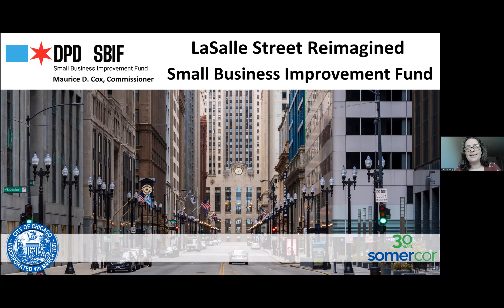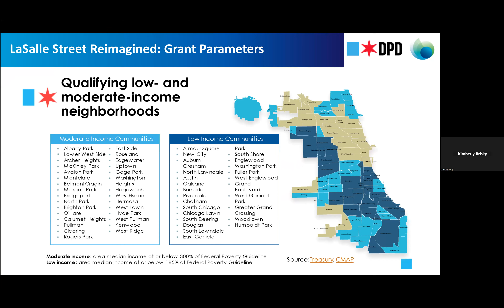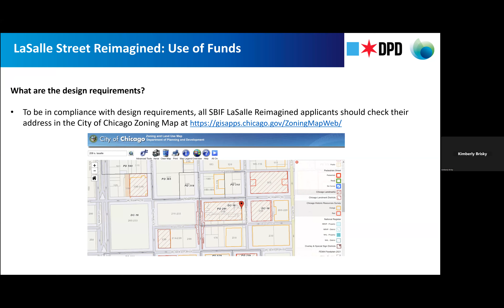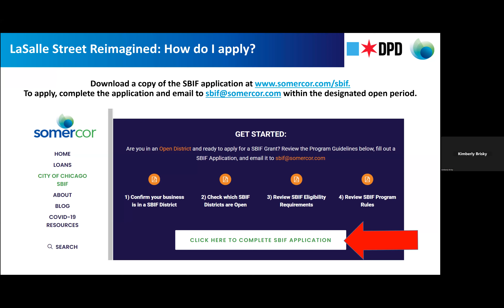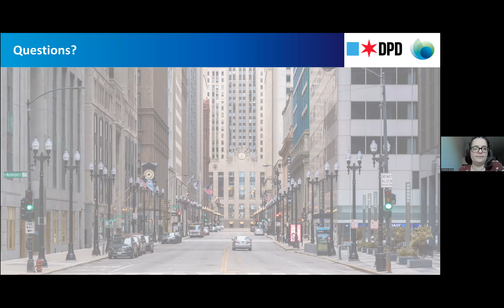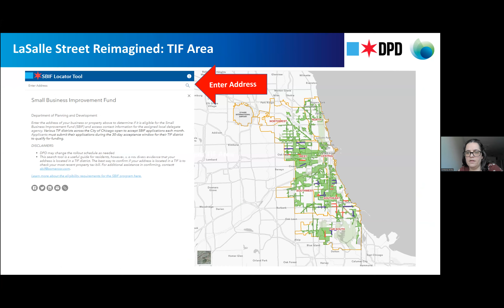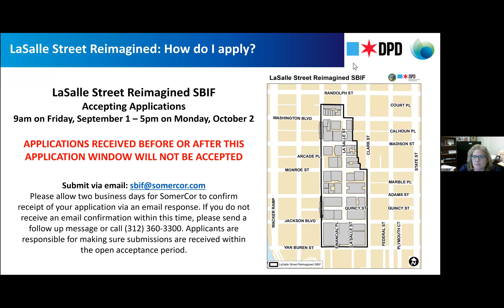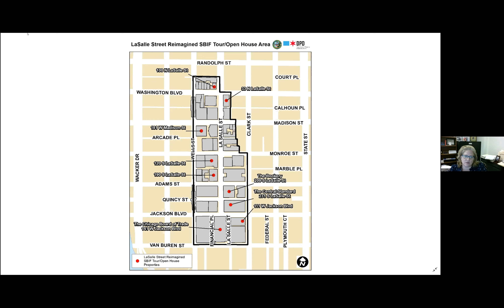LaSalle SBIF Informational Webinar: June 1, 2023